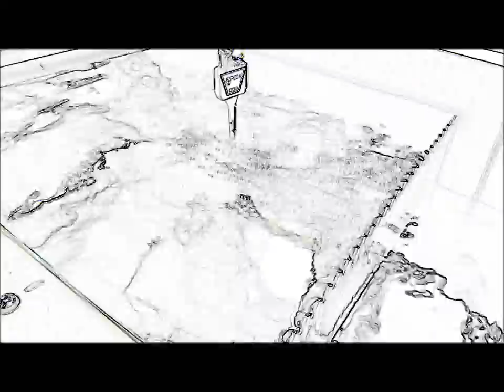オリジナル超音波実験 （超音波システム研究所 ultrasonic-labo）